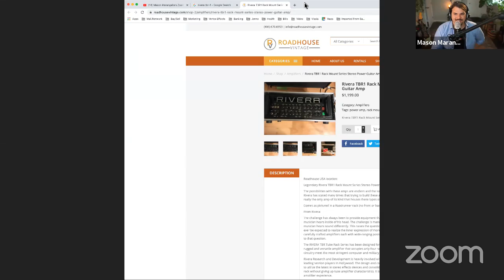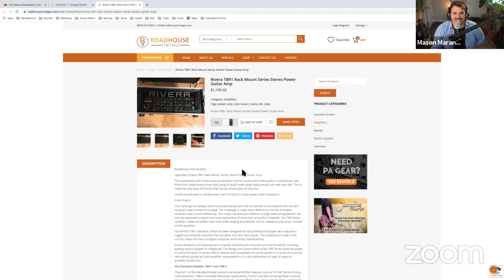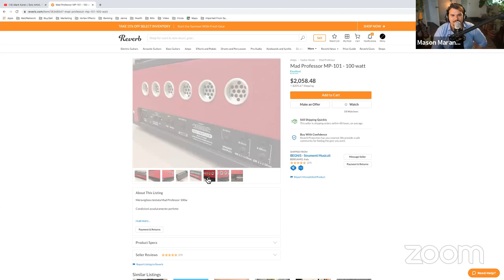Mark Karan | Solo Artist, Sideman for Bob Weir & RatDog, Phil Lesh & Friends, The Rembrandts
Today the Rig Doctor speaks with session guitarist and solo artist, Mark Karan.  We talk about his career working with Bob Weir and RatDog, to The Rembrandts (Friends TV show theme song), Phil Lesh & Friends, and all the gear he's used throughout the years and his top picks and recommendations for guitarists!